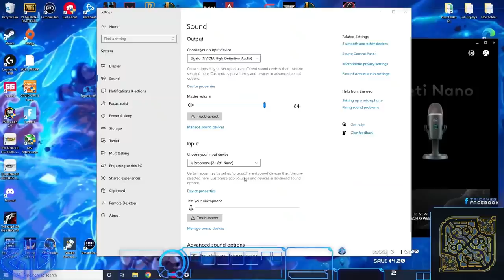YASUO WENT CRYING IN THE CORNER AFTER THIS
aaaaaaaaaaaaaaaaaaaaaaaaaaaaaaaaaaaaaaaaaaaaaaaaaaaaaaaaaaaa

► Time stamps:
0:00 intro
0:10 gameplay begins, volibear top vs Yasuo

► Editor: Deadeye